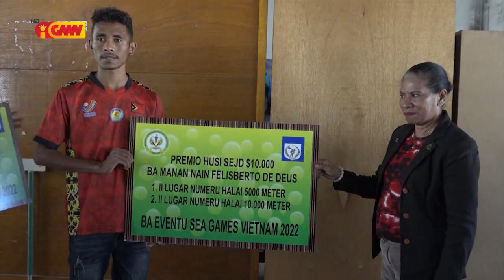SEJD rekomenda Estadio Gleno sai fatin konsentrasaun ba Atleta Atletismu sira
SEJD hato’o ba FATL, utiliza Estadio Káfe Gleno Ermera sai fatin konsentrasaun ba Atleta Atletismu sira